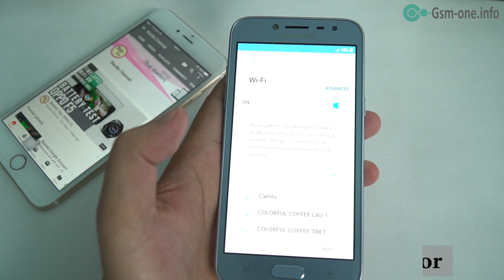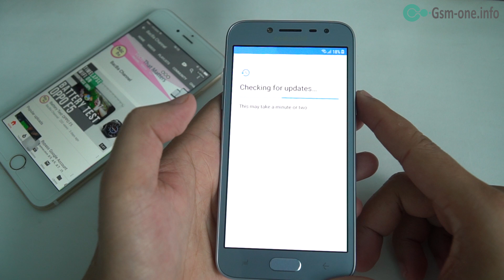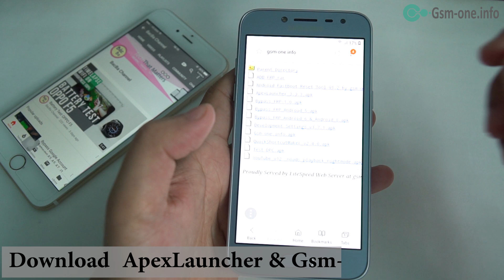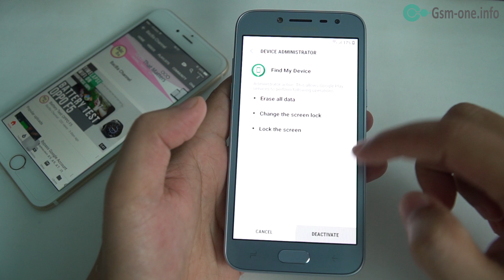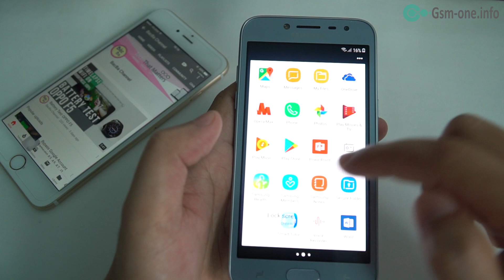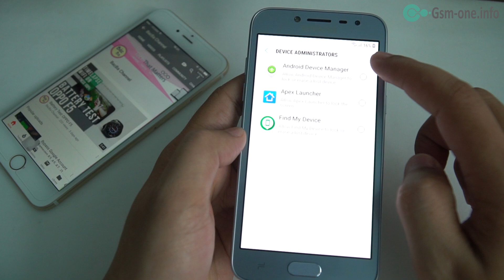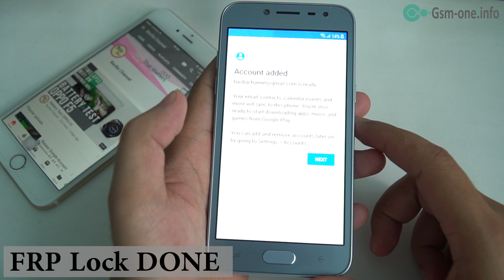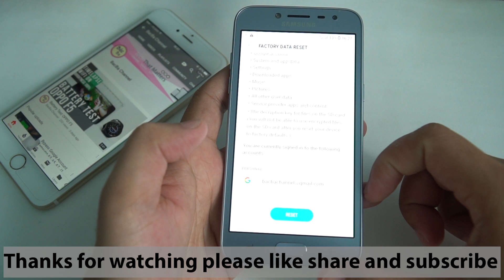FRP Lock Samsung Galaxy J2 Pro Update Fix CALCULATOR